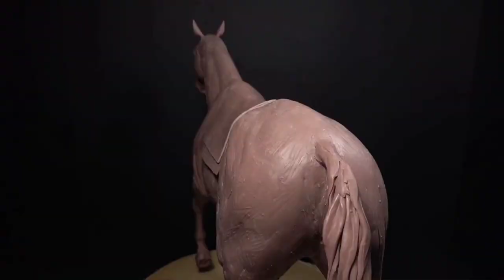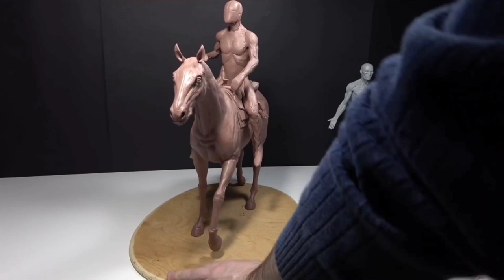Red Dead Redemption 2 Fan Art Sculpture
This is a tribute to Arthur Morgan, one of the greatest characters in video game history. Hope you'll enjoy it, I gave it all I had.

This video shows how to sculpt a horse, a human figure and a portrait likeness. You'll see the process of making a sculpture in clay from start to finish. It's a true honor for me to share my passion with you, and I want to thank you all so much for the overwhelmingly positive feedback.

This video shows how to sculpt a horse, a human figure and a portrait likeness. You'll see the process of making a sculpture in clay from start to finish. It's a true honor for me to share my passion with you, and I want to thank you all  overwhelmingly positive feedback.

FAQ's:

1. What clay are you using?
I'm using Monster Clay medium and hard grade.
It is an oil based clay that changes its consistency with temperature. It becomes soft when heated and hard when cold. It's doesn't harden over time, it will keep the same consistency overall so you can either stock it on a shelf or reuse the clay.
, on Amazon or at your local art stores.

2. Can I buy this sculpture?
Unfortunately not, it's not for sale.

3. Will you paint it?
I'm not going to paint it. In order to do that it would have to be cast in a more durable material. Honestly I don't have the experience to mold a sculpture like this. It would take a professional mold maker to do it and there's no one like that in my area. This was just intended to be a one off and it will be kept in clay form. It would be possible to paint over the clay but it would be difficult to get in some areas and it's very likely to damage the sculpture in the process especially when it comes to smaller details, so it will remain like this.

4. What is the liquid you're applying and what is it for?
The liquid is Zippo lighter fluid, you can see the container throughout the video. Its purpose is to soften the surface of the clay, make it uniform and remove tool marks.

5. How long did this take you to make?
It took me about a month to finish the sculpture and probably another month to go through all the process videos and edit the final video.

6. Do you take commissions?
I'm not taking commissions at the moment.

Tracklist:
00:00
The First Shall Be Last  (Red Dead Redemption 2 Official Soundtrack)

1:37
Paying a Social Call (Red Dead Redemption 2 Ost)

3:12
Train Heist Shootout (Red Dead Redemption 2 Ost)

07:01
Mountain Banjo - Rhiannon Giddens (Ending Theme 4 Red Dead Redemption 2)

8:56
The Disaster (Red Dead Redemption 2 Ost)

15:06
Firefight With O'driscolls (Red Dead Redemption 2 Ost)

18:21
American Venom (Red Dead Redemption 2 Ost)

20:06
That's the Way It Is - Daniel Lanois (Instrumental Single Version)